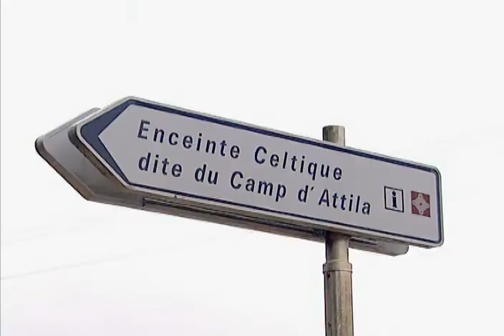ATTILA THE HUN DOCUMENTARY (AMAZING HISTORY BATTLES )